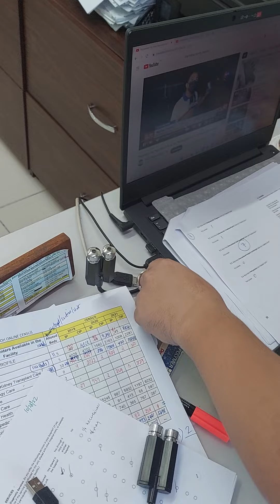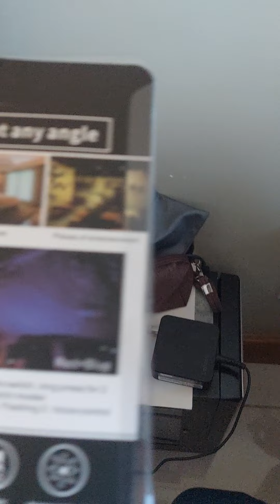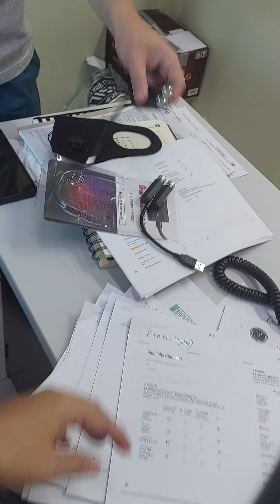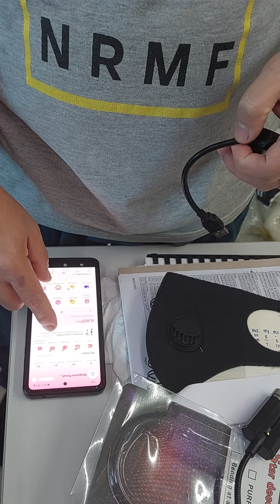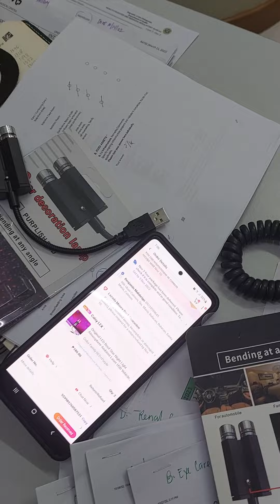Unboxing and review of Star Decoration Lamp